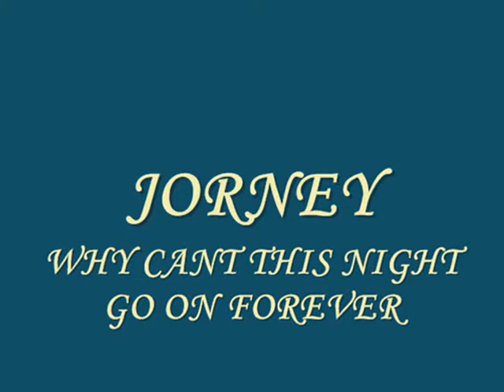JOURNEY - WHY CANT THIS NIGHT GO ON FOREVER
CANZONE DEI JOURNEY CON VIDEO FANTASY